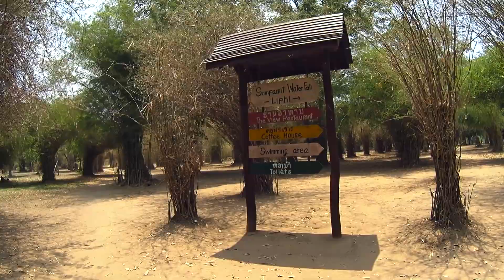Been there, Don Det! Laos Backpacking Vlog #28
Erster Stop in Laos und wohl einer der entlegensten Orte auf dieser Welt!
Die 4000 Islands ganz im Süden von Laos, 600km entfernt von der Hauptstadt und so ursprünglich, wie Asien sonst nirgens mehr ist.
Ein ganz besonderes Fleckchen Erde, an dem man den berühmten "Laos Speed" also das etwas entspanntere und einfachere Leben noch voll spüren kann.
Alles in allem ein letztes Stückchen heile Welt!

DAS HAB ICH ALLES MIT DABEI:

Rucksäcke usw...
Großer Backpackingrucksack,
ziemlich basic

Schuhe, die überall hin laufen

Action Cam

Aerial Cam

Monopod,
aka
Selfie Stick

*  Wenn du auf so einen Verweislink klickst und über diesen Link einkaufst, bekomme ich von deinem Einkauf eine Provision. Für dich verändert sich der Preis nicht.